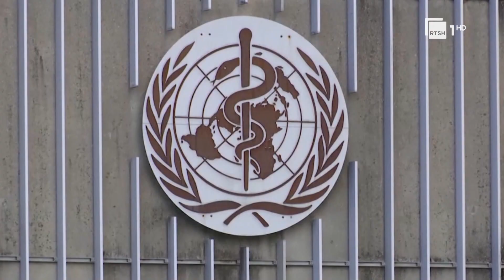Antibiotikët po na mbrojnë gjithnjë e më pak, kryelaborantja Tafaj tregon rrezikun nga mbipërdorimi